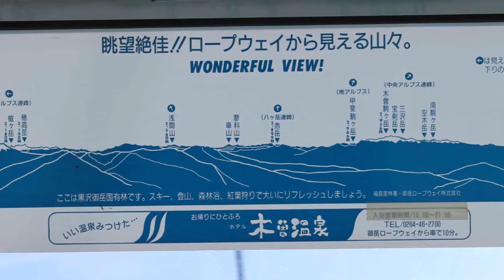【旅エイター】★名峰登山・撮影の旅『御嶽山』 長野県・岐阜県・一人旅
名峰登山・撮影の旅で長野県の『御嶽山』の中腹のロープウェイ終点まで上りました。きれいな写真が撮れました。ご覧下さい。
一人旅